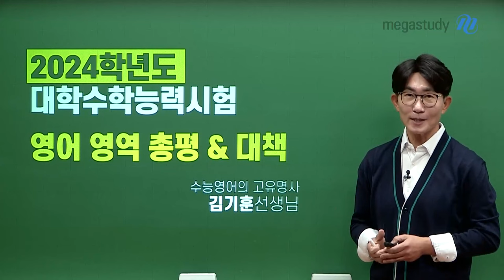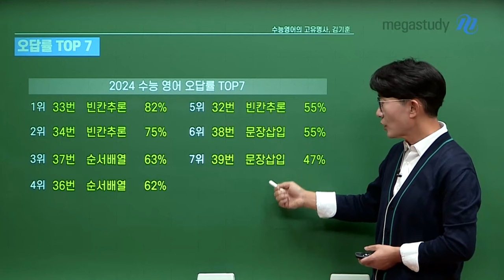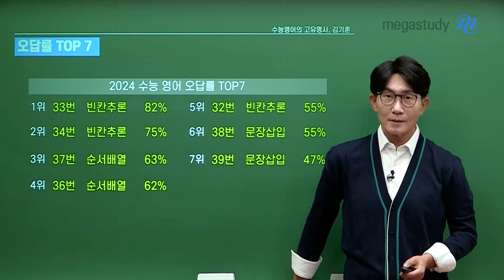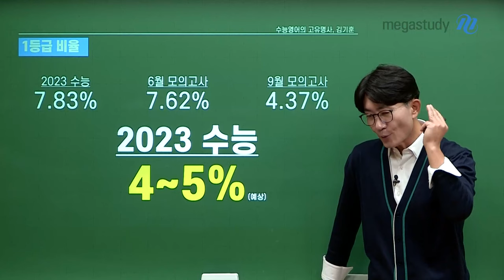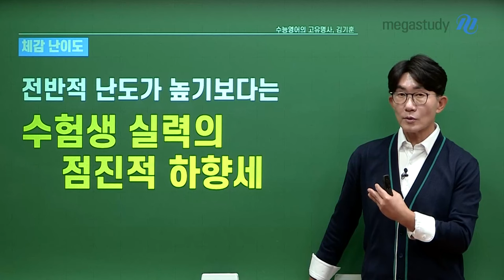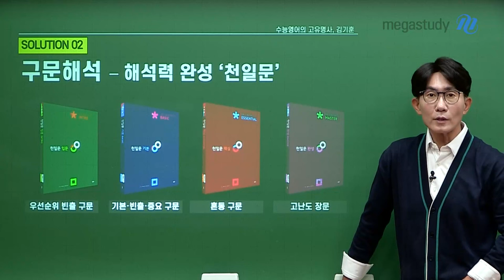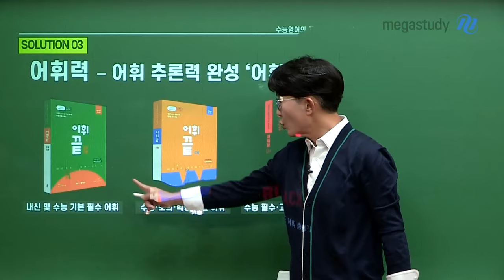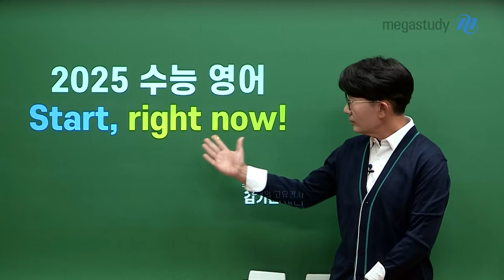[메가스터디] 영어 김기훈쌤 - [2024 수능 영어 총평] 2024학년도 수능 영어 총평과 향후 대책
[2024 수능 영어 총평]
2024 수능 영어는 결국 '흔들리지 않는 영어 실력'을 말합니다.
- 난도 조절: 지문 난도 및 추상성은 ↓, 선택지 오답의 매력도 ↑ (1등급 비율 4~5% 예상)
- 체감 난도 : 전반적 난도가 높진 x, 수험생 실력의 점진적 하향세
- 연계율 : EBS 소재 연계율 상승? 무의미

[2025 수능을 준비한다면]
2025 수능 영어를 준비한다면, 지금부터 시작하세요.
- 시작 전, 학습 방향성 설정 ▶ 2024 수능 해설 강의 반드시 필수 시청
- 구문 해석력 up ▶ 천일문 강좌 추천 ※ 2025 NEW 천일문 기본편 개강 완료!
- 영어 학습의 기본 어휘 ▶ 어휘끝 시리즈 강좌 추천
- 수능 영어 학습의 제1가이드 ▶  기출 프리미엄 강좌 추천 ※ 쎄듀의 기출 프리미엄 개강 예정!
- 취약 유형 집중▶  절대유형 3142 강좌 추천

더 자세한 내용은 영상에서 확인하세요!